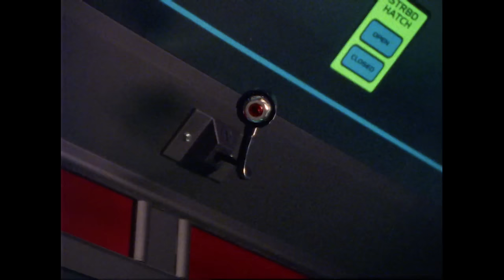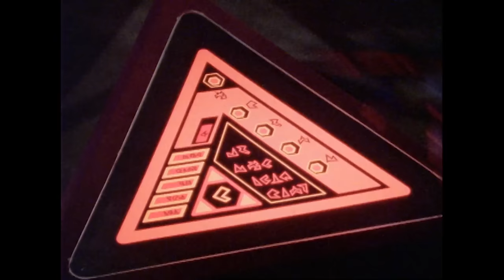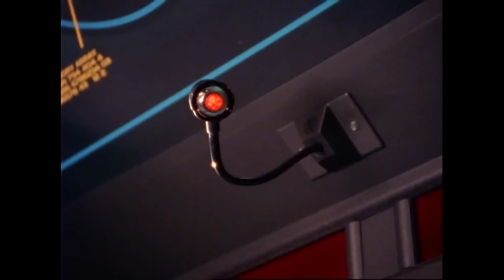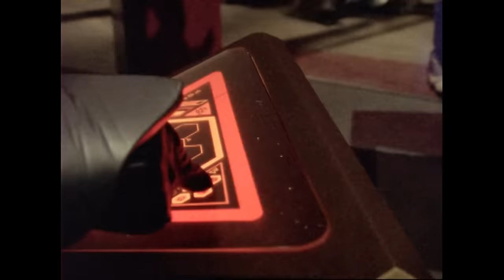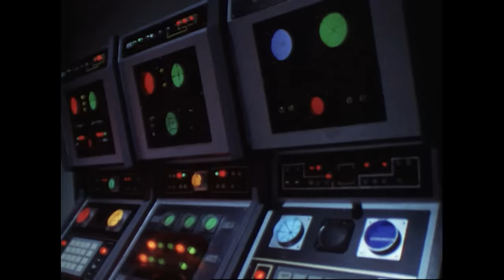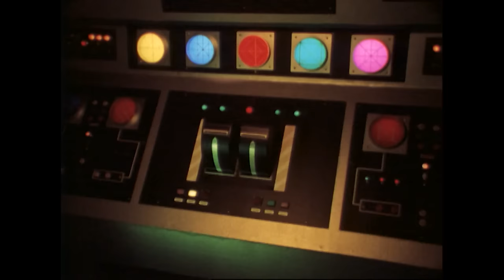The Delta Discovery | In Space | Full Episode | S06 | E11 | Power Rangers Official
The Phantom Ranger discovers where Dark Specter is hiding Zordon.